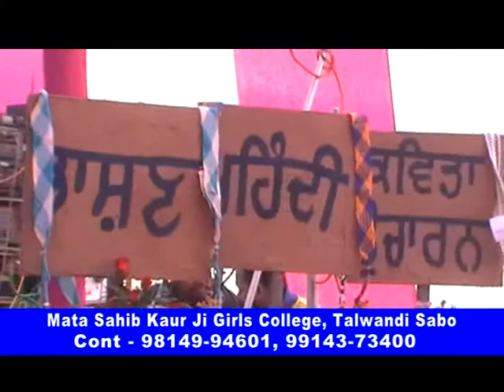Mata Sahib Kaur Ji Girls College